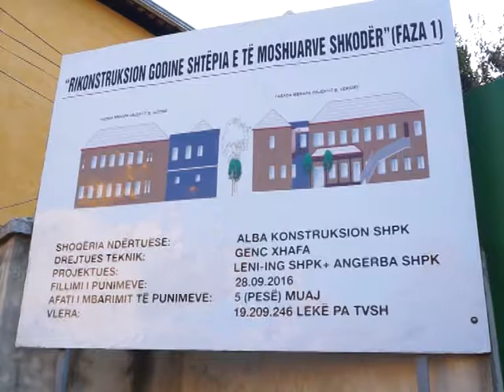azili shkoder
Blendi Klosi, azili, shkoder, Dita e Te Moshuarvek.